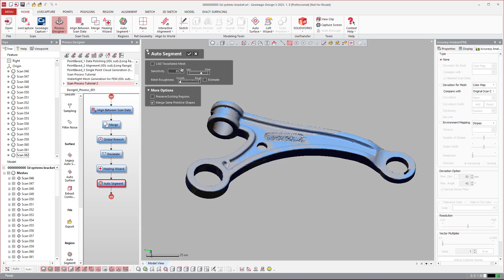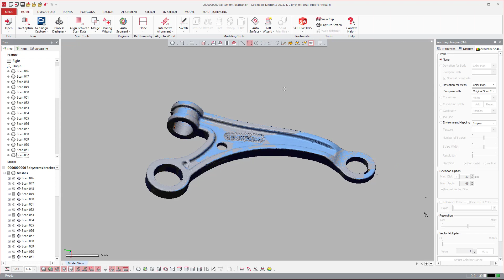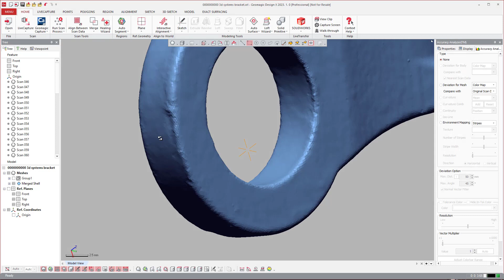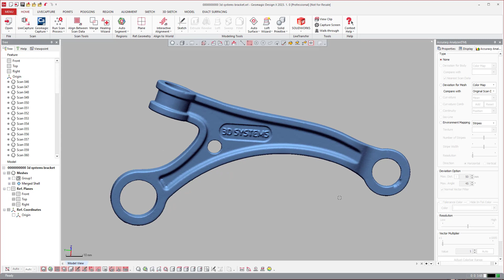Geomagic Design X - Scan Process Tutorial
Here is a link to the files

dx x , Design X, Essentials, DXE, reverse engineering, scan based design, laser scanner, white light scanner, blue light scanner, 2020, 3d modeling, 3d modeling from scan data, hard probe, probe RE, probe reverse engineering, Scan Process tutorial